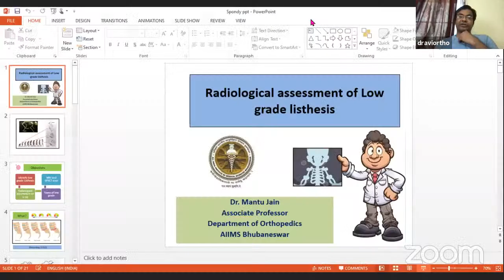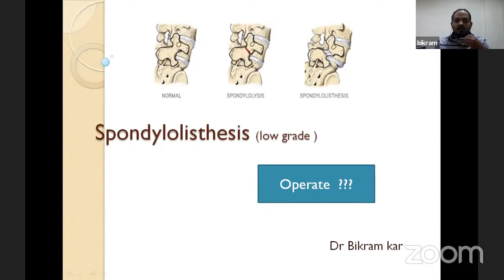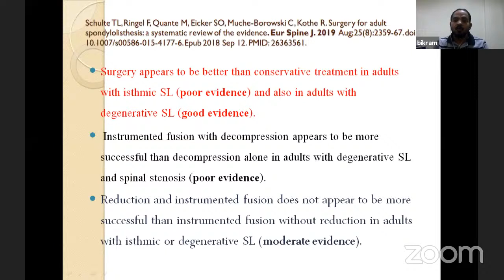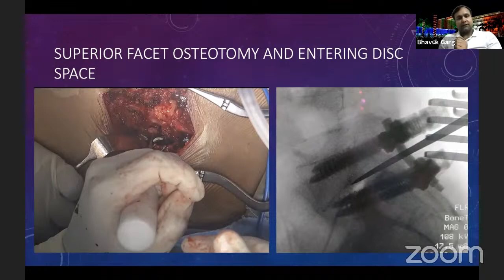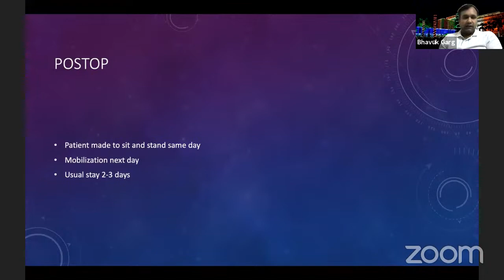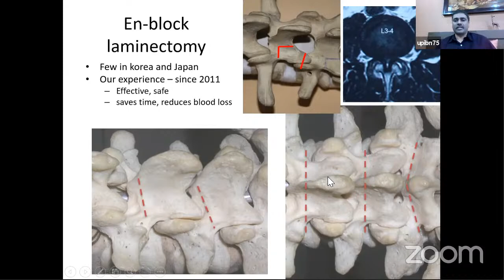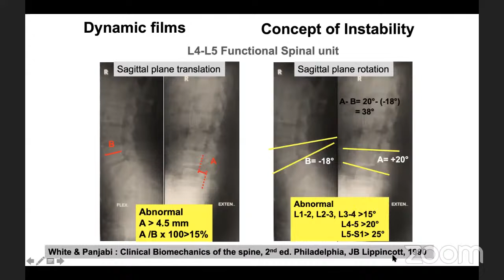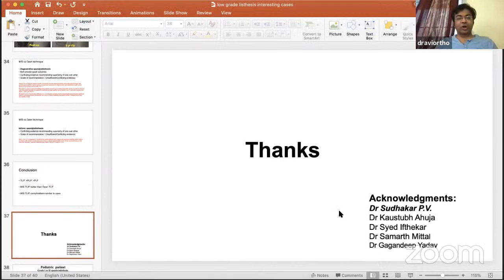AIIMS & BOA Webinar : Low Grade Spondylolisthesis